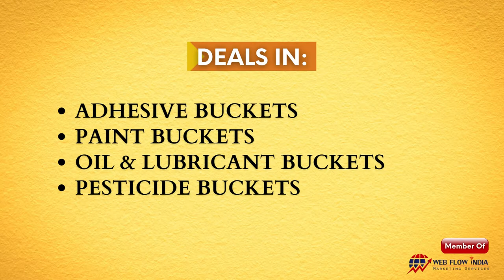Plastic Pail Manufacturers, Mr. Anil Bansal +91-9810523006, Surya Plastics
Surya Plastics are one of the famous Manufacturer of Pesticide Plastic Pail, 20 Liter Grease Plastic Pail, PPCP Plastic Pail, Engine Oil Packaging Plastic Pail and Paint Plastic Pail etc. The organization has extraordinary products considering the latest trends and demands of the industry. The manufacturing is carried out with the finest quality raw material properly and thoroughly checked. We have adapted the précised and advanced equipments are rigorously checking and examining the quality standards of the products. Besides that, close importance is provided to the specifications required by the customers.